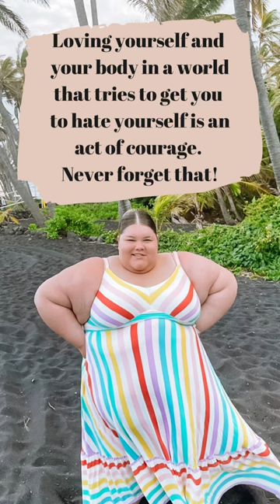Be happy being you 🫶🏽